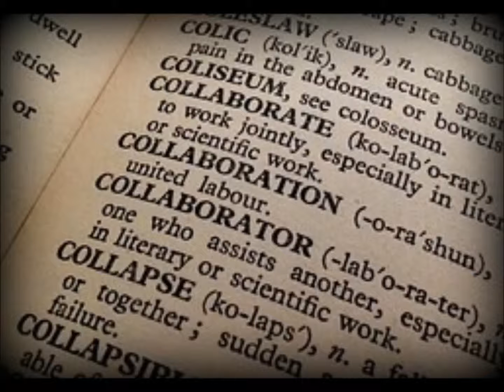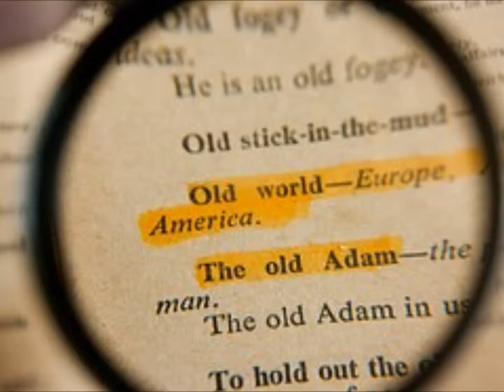ORIGEN DE PALABRAS - SOMORMUJAR, LA LLAVE DEL MUNDO